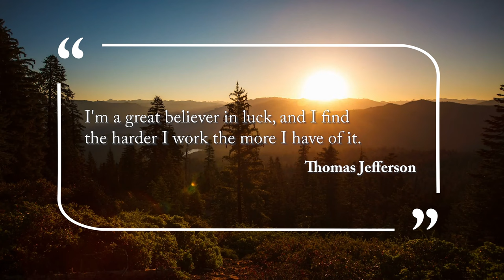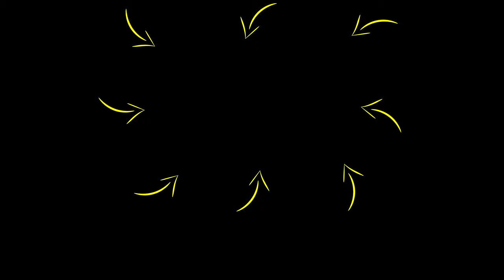Do These 3 Things To NOT WASTE Your Life Away! | Rob Dial